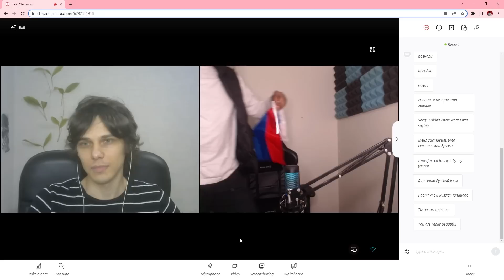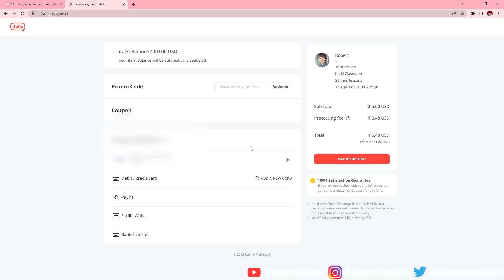I HIRED A RUSSIAN TUTOR....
1k LIKES FOR A PART 2 WITH THE devushki

SHOUTOUT TO ITALKI

➤Songs Used In this Video :